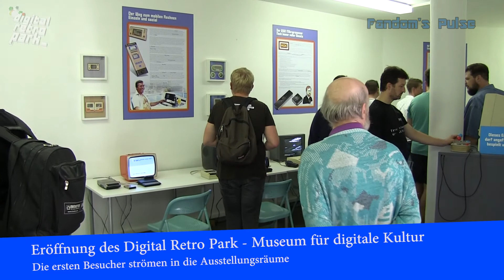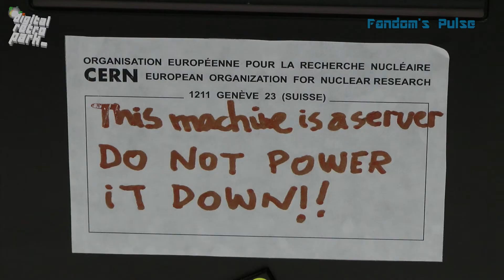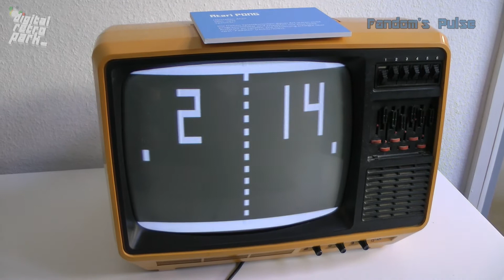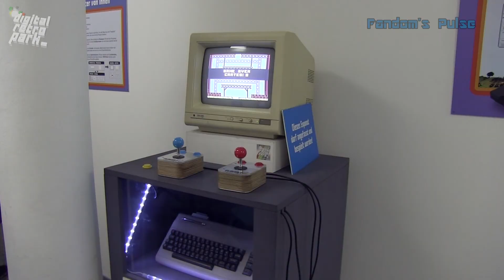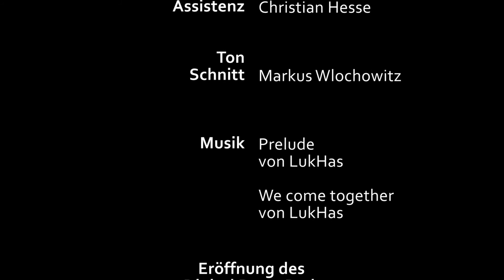Eröffnung des "Digital Retro Park" in Offenbach am Main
Die Eröffnung des Digital Retro Park - Museum für digitale Kultur in Offenbach am Main fand am 13. Oktober 2018 statt. Wir waren vor Ort um euch einen ersten Eindruck des Museums zu geben. Um es salopp auszudrücken: "Die Hütte war voll!". Die ersten Besucher strömten durch die Ausstellung, viele der Exponate konnten auch aktiv genutzt werden. Schnell fanden sich an den verschiedenen "Oldtimern" die ersten Spieler ein. Von den ganz kleinen bis zu den ganz großen, alle hatten Freude und das Konzept des Digital Retro Park kam sehr gut an.